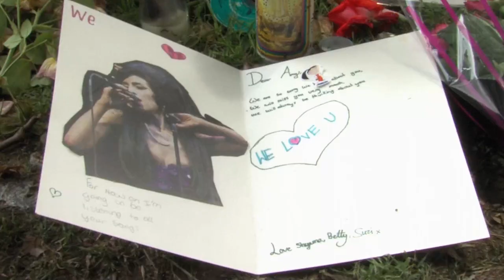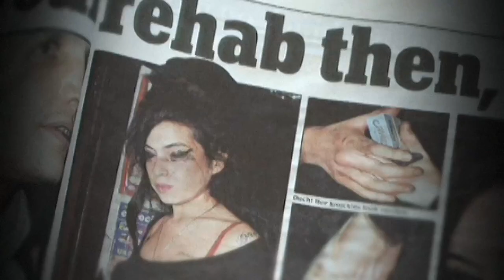Amy Winehouse: The Voice, The Vice (Official Trailer) | TastePop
Coming Soon!

Amy Winehouse was a unique figure, at once relatable and distant. With a talent as fierce as her insecurities were consuming, she navigated the world with a complex blend of wit and sadness, sensitivity and brashness, humor and turmoil.

She had her vices; cigarettes, alcohol, hard drugs, catastrophic relationships. She became a fixture in the tabloids as much as the charts because of them. But beyond the headlines, Amy's soulful music managed to transcend time, speaking to both the past, present, and future in a way only she could.

Cast:
Jason Payne James, Jen Otter-Bickerdike, Martel Maxwell
Filmmakers:
Oliver Elphick, Brian Aabech, Jordan Hill
Production Company:
Entertain Me Productions Ltd 2024